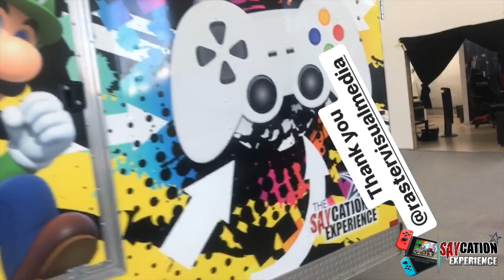YOU VS YOU ! | game truck | djsayso | saycation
| game truck | djsayso | saycation

Djsayso is an entrepreneur in the los angeles area. He owns a videogame truck. Has wrote several books speaking on the topics of being an alpha male, dating in this generation and working for yourself. Also has created his own dating card game.

Things I’m interested in.   business, working having fun, entertainment. Dj live music, social media. Dating, learning, growing, building, creating, personal development hip-hop